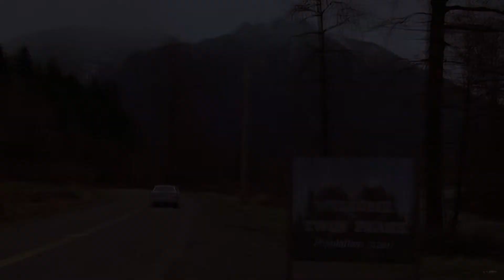for Diane (A tape by special agent Dale Cooper) (Twin Peaks JazzHop)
Chill music for investigate
Video by Matheus Gramigna